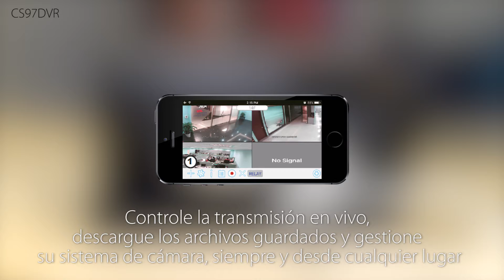Smartwares CS97DVR Sistema de cámara inalámbrica CCTV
Proteja su hogar con el sistema de cámara inalámbrica Smartwares CS97DVR. El conjunto contiene un monitor de 7” con pantalla táctil y una cámara 1080p Full HD. Coloque la cámara en el exterior y vea la grabación en vídeo en el monitor o con la aplicación WDVR Cam para smartphone y tableta.